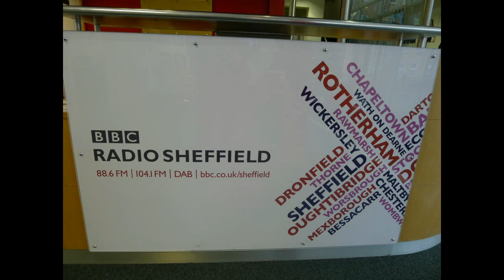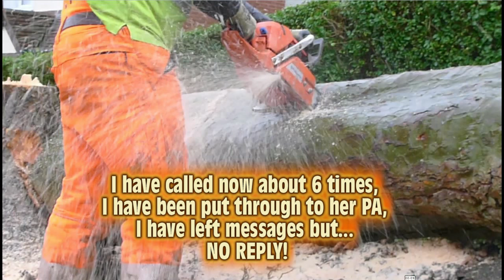BBC Radio, Julie Dore, Leader of Sheffield City Council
BBC Radio Sheffield 11th Dec. Rony Robinson's phone in show to Leader of Sheffield City Council Julie Dore.